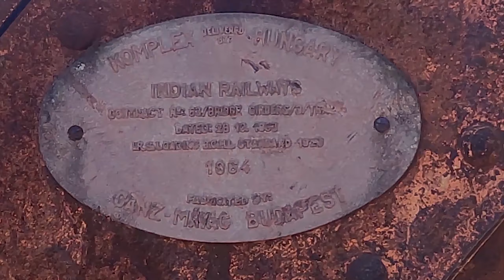Abandoned Railway Bridge Estd - 1864 | NAD, Sunabeda | Koraput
Hello Friends In this video i am going to show you a place near Nad, Sunabeda. An Ancient Abandoned Bridge established in 1864,  in Koraput, Odisha. Maybe British had made this bridge. View here was breathtaking.Koraput is one of the best places to explore these ancient beauties though.
 Keep the place clean and dont throw garbage.

If you like my video please spare your valuable 5 min time for :

• Do Like ?
• Write Comments ??
• Share with the world ??

If you really Care do Share??
Love for Every Viewer ??

Riding Jacket
Riding Gloves
Tank bag
Saddle Bags

Mobile holder
Shotgun Microphone
Bendy Tripod
Sj6 legend Action Cam
Sj6 legend Action Cam mic
Sj6 legend Action Cam Extra Battery
Budget Gimbal
Rotating Tripod Time Lapse

--Music used--

--Follow me--